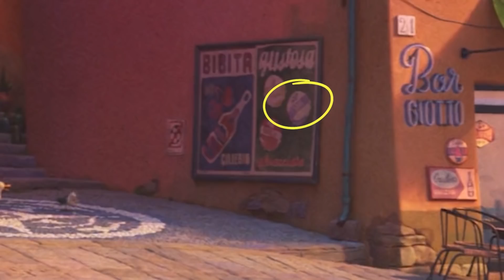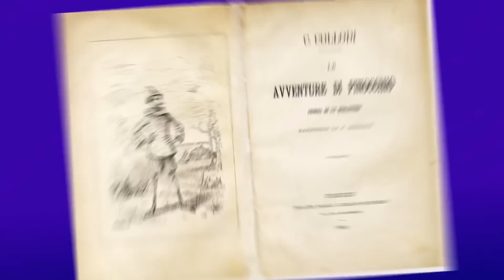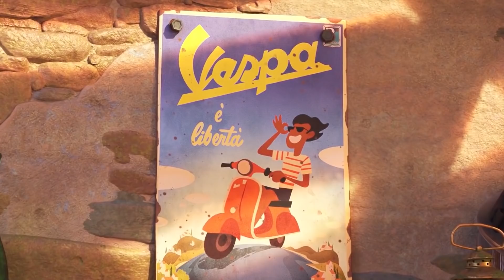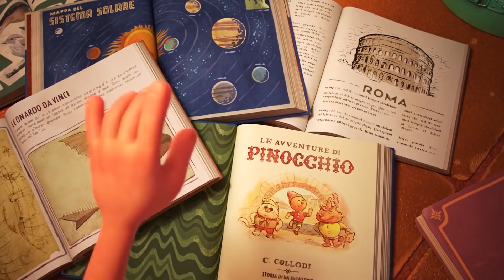Everything You NEED To Know About Disney's LUCA | Compilation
From easter eggs, to copying other Disney movies, to who is behind the voice acting of some of your favorite characters, this video has it all! We even dive into the origin story of Luca, and give you the full rundown on the darker alternate ending you were originally supposed to see! STICK AROUND!